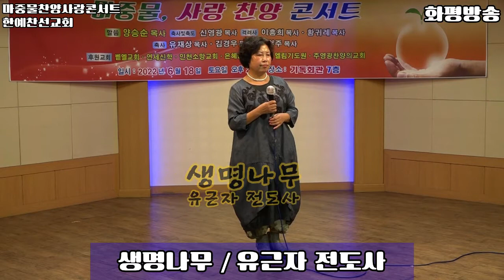생명나무 - 유근자 전도사 / 마중물 찬양 사랑 콘서트 한예찬선교회 (유한나목사) (220618) - 화평방송